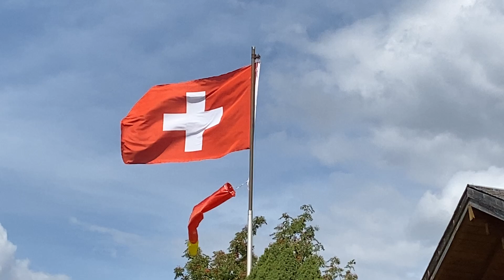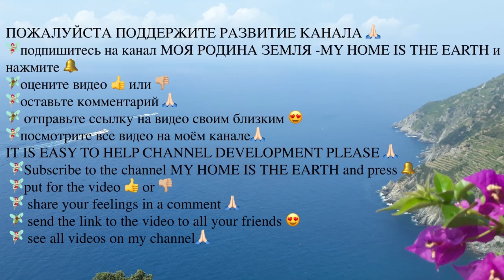Гималаи пока ждут, идем в Альпы, поход день 4-й.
Саи Рам Друзья,
в видео прозвучит национальный гимн Швейцарии, как музыкальное сопровождение под такую панораму только гимн и подходит..
Теперь нас стало пятеро и наш поход продолжается..
Мы идет в сторону долины Саас, на сегодня нас ожидают 22 км пути..

В прошлый раз я говорила о том, что швейцарцы охотно эмигрируют, так вот наш спутник Райми не исключение..
С раннего возраста он почувствовал тягу к путешествиям..
После школы, получив образование пекаря и заработав свои первые деньги, Райми отправился в путь с рюкзаком…
Когда Райми было 23 года, дорога привела его в Колумбию, где он познакомился с прекрасной колумбианкой..
Тут он построил дом, посадил дерево и родил трех сыновей..
Конечно все складывалось не так безоблачно.. молодая семья возвращалась в Швейцарию, а потом переехала в США, в Нью Мехико..

 В нашем походе не обошлось без приключения..
По пути мы решили идти до поселка Саас Грунд, я как обычно плелась в хвосте..то тут то там делая видео..полюбовалась на лошадок и через несколько метров оказалась у перекрестка.. рассмотрев таблички продолжила путь в верном направлении, моих уже и след простыл..
В этой местности появились первые жители уже 4000 лет назад  - это были лигурийцы, жители моей любимой Лигурии - провинция в Италии, затем сюда кто только не приходил.. и кельты, и друиды, и римляне, и бургунды, и франки во главе с Карлом Великим..
А теперь тут нашествие туристов и зимой и летом.

Дорогие друзья, наш поход продолжится,  в следующей серии мы будем отдыхать-лениться, но по особенному..
Мы увидим три мировых рекорда сразу, оставайтесь с нами, чтобы не пропустить эти уникальности..